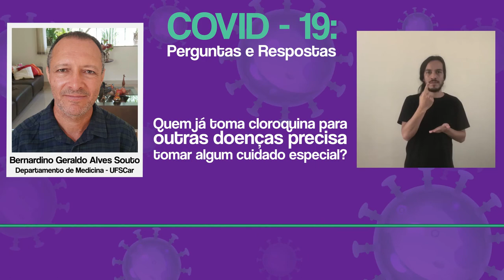Quem já toma cloroquina para outras doenças precisa tomar algum cuidado especial?